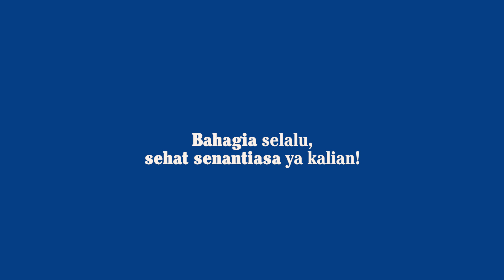Menguras Bak Filter Kolam Bioflok #169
Kisah ke-169
Kolam terpal bioflok sdh terlihat keruh , maka perlu dicek dan lakukan pengurasan bak filter . Pengurasan cukup membuka kran dibawah bak filter agar kotoran yg berwarna keruh beberapa saat sampai air yg keluar tdk keruh. Lakukan pengurasan ini utk ke 3 bak tersebut. Mudah kan ? 👍👍👍👍
Gear List:
Gopro Hero 8 Black
WA : 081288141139, Bisa berdiskusi mengenai bangun dan renovasi properti dan interior design (PD Hausing). Sekaligus perihal berkebun, kolam, pertanian, sawah dan hidroponik (PD Farm)
Serenata Jiwa Lara (laleilmanino version feat. Jordy)
Senandung NonaRia Live di Demajors m bloc Space (Video Live)
Ardhito Pramono - JASMERAH Orkes Teruna Ria - Ombak Samudera Tjip. Maladi
Hindia - Evaluasi (Acoustic Live at Dia.Lo.Gue, Jakarta 10122019)
Editing by:
Arifnur